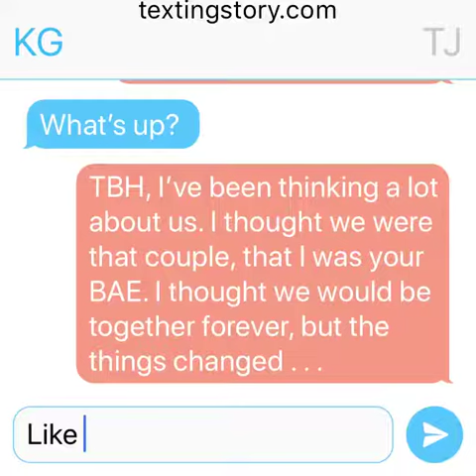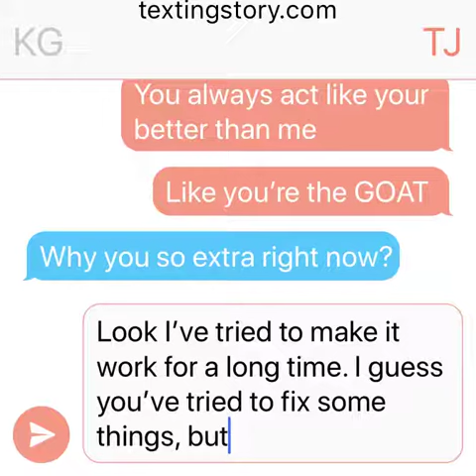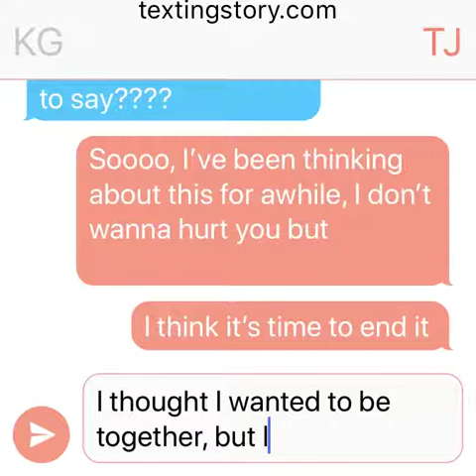Viral break up text!!!